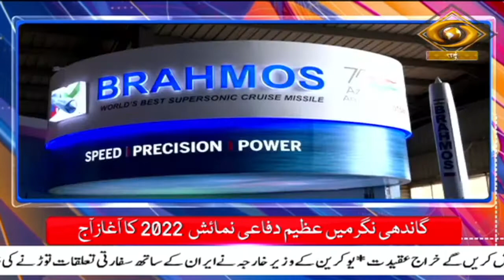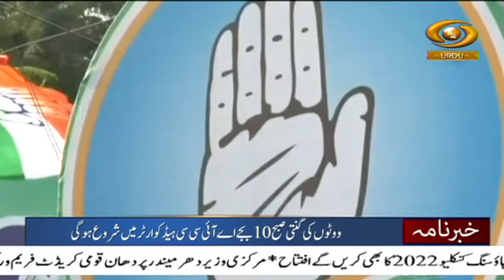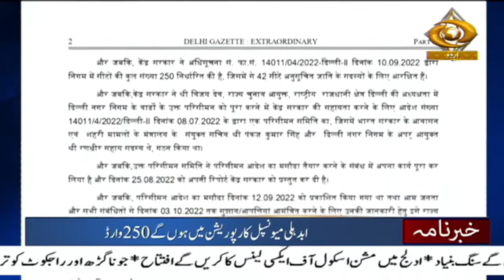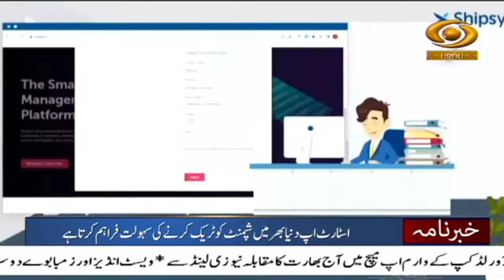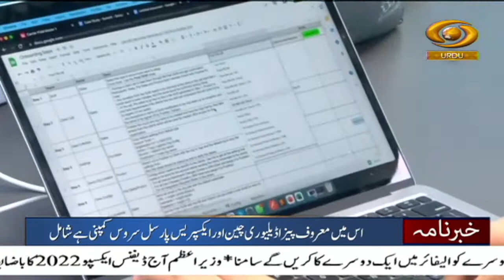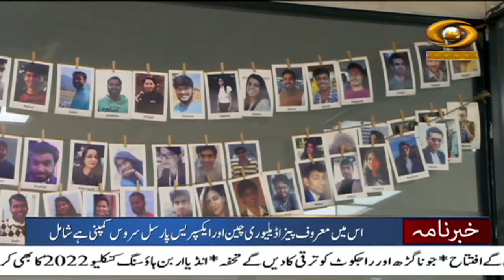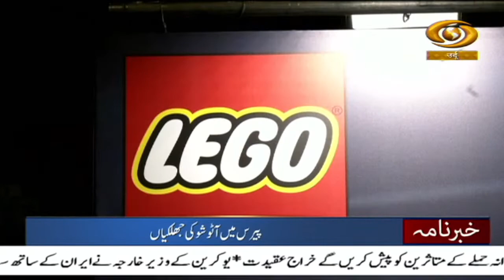Khabarnama: PM Modi to lay foundation stone of projects Rs 15,670 crore on 2 day visit to Gujarat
Our special Khabarnama Bulletin at 9:00 am daily and get yourself updated with Major News of the day | Oct.19, 2022